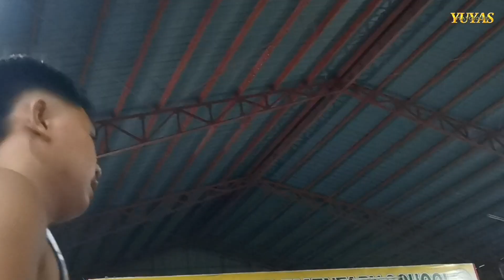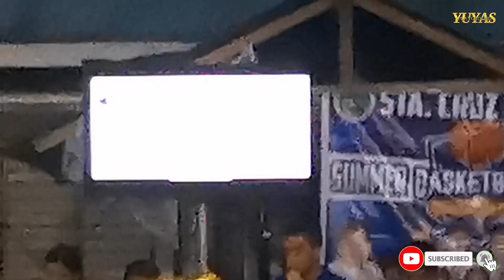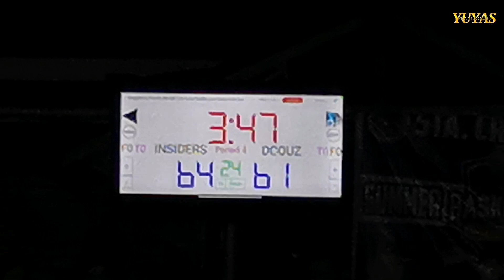INSIDER VS D'COUSIN : BATTLE FOR THIRD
INSIDER VS D'COUSIN
SENIOR BATTLE FOR THIRD
BRGY STA CRUZ PUTOL SK SUMMER LEAGUE